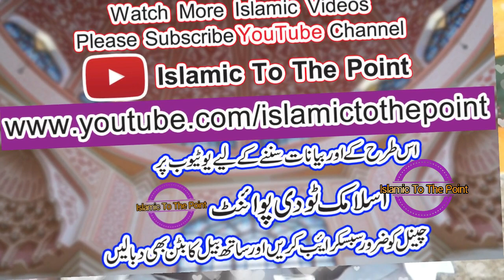Har Taraf Rona Hi Rona Hai Very Emotional Bayan By Molana Abdul Hannan Siddiqui | New Bayan 2023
In this video, Very Emotional Bayan Of Har Taraf Rona Hi Rona Hai Very Emotional Bayan By Molana Abdul Hannan Siddiqui | New Bayan 2023

مولانا عبدلحنا ن صدیقی صاحب
मौलानाअब्दुलहनानसिद्दीकी
مولانا صاحب نے سب کو رولا دیا

Buy Quran Pak Books:

Tajweed Qur'an With Meaning in English

Buy Muslim Accessories:

Islamic Prayer Hat Cap
Tasbeeh Counter Ring
Prayer Janamaz

Molana Abdul Hannan Siddique Emotional Bayan 2023

Molana Abdul Hannan Siddique Emotional Bayan 2022

मोलाना अब्दुल हन्नान सिद्दीकी न्यू इमोशनल बायन

Latest Emotional Bayan Molana Abdul Hannan Siddiqui Sahib
Aisa Bayan Jo Sab Ko Rula dy

Molana Abdul Hannan Siddique Latest Bayan 2022

Molana Abdul Hannan Siddique Latest Bayan 2023

New Bayan 2022 Abdul Hannan Siddique

molana abdul hannan siddique mp3

Taqreer abdul hannan siddique

Taqrir abdul hannan siddique

Emotional Bayan Molana Abdul Hannan Siddique Sahib

Molana Abdul Hannan Siddiqui Latest Bayan 2022

Latest Bayan Of Molana Abdul Hannan Siddique Sahib